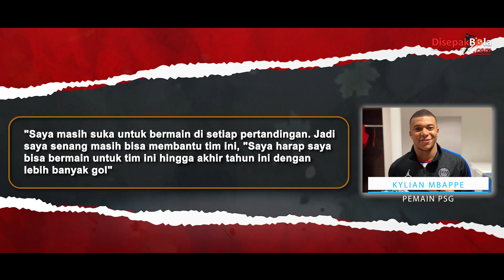Kylian Mbappe Menjadi Pemain Termuda Yang Membukukan 100 Gol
Mbappe adalah pemain termuda yang bisa mengumpulkan 100 gol di Liga Prancis bersama satu klub. Juara Piala Dunia 2018 itu melakukannya di usia 22 tahun 357 hari, atau tepat satu minggu sebelum ulang tahunnya yang ke-23.